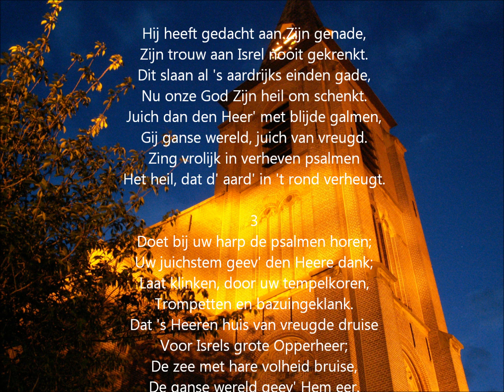Hij heeft gedacht aan Zijn genade Psalm 98 vers 2 en 3 met bovenstem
Psalm 98 vers 2 en 3 met bovenstem Hij heeft gedacht aan Zijn genade